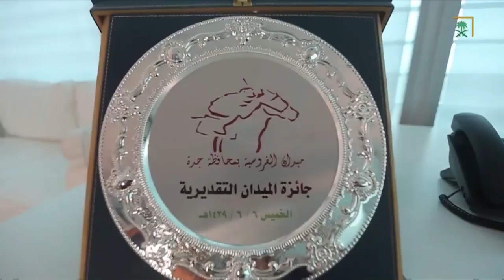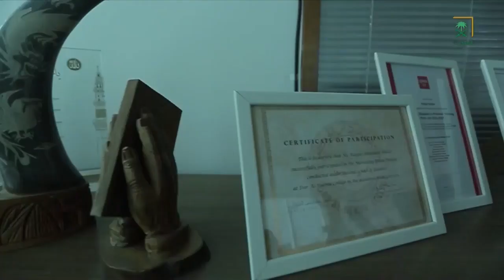نون الفخر | ضيفتنا اليوم رغد الناصر.